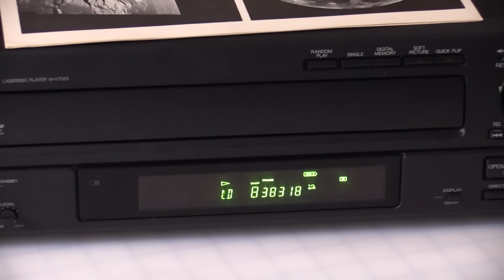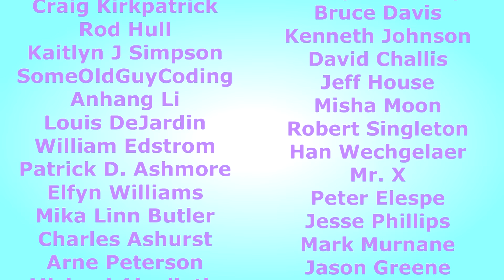The Wonderful World Of Laserdiscs